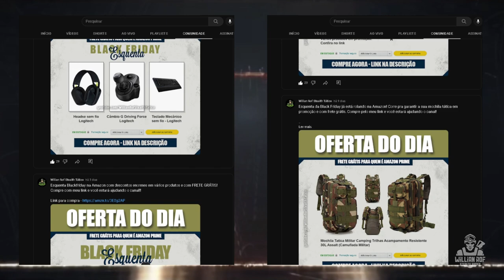DIRECT CONTACT - NOVO FPS TÁTICO BRASILEIRO E ELE É INCRÍVEL!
Hoje to aqui pra falar com vocês sobre um novo jogo brasileiro no estilo de tiro tático

SEJA MEMBRO!

Facebook Page: willian rof stealth gamer

PLATAFORMAS ONDE JOGO:

PS4
PC